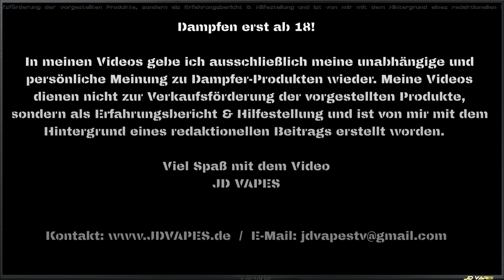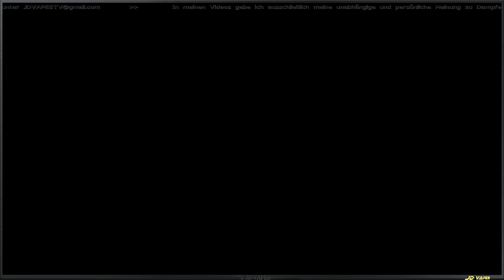CHARITY KNIGHT - Dampflion Aroma I JD AROMA LIQUID REVIEW